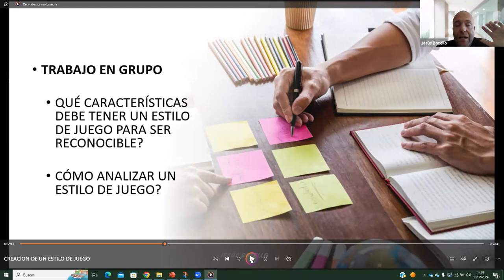Estilo de juego reconocible. MasterClass Jesus Botello RFAF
El estilo de juego. Creacion de un estilo de juego. MasterClass en RFAF.
Introducción a la conferencia para Directores Deportivos, analistas y entrenadores.

Jesús Botello es Profesor @rfef, Assistan Head Coach y Head Of Tactical Analysis en @gothamfc y Analista Deportivo en rtvbetis.